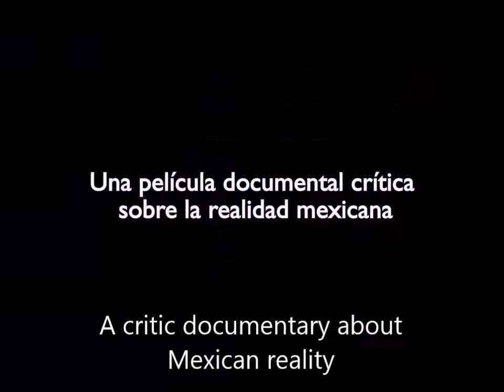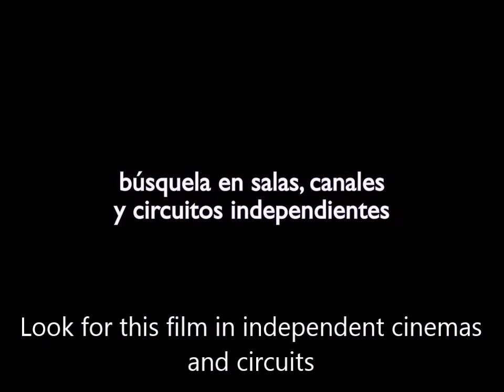Trailer Ayotzinapa Cronica de un Crimen de Estado en EU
Ayotzinapa Chronicle of a State Crime
a critic documentary about Mexican reality. Exhibition in New York, Chicago, LA, Austin, Houston, Portland, San Diego and more cities.